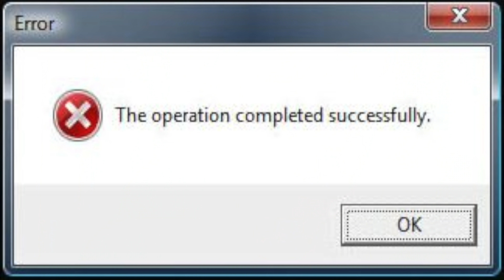100 Days of Coding with No Caffeine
I coded for 100 days without coffee and here's what happened!